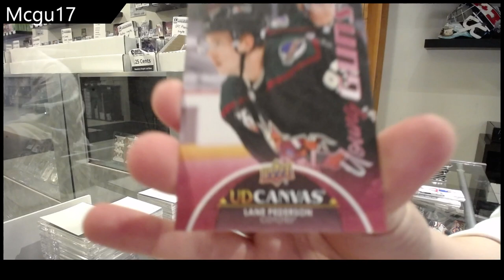Mcgu17's 21-22 Upper Deck Series 1 Hockey Box Break